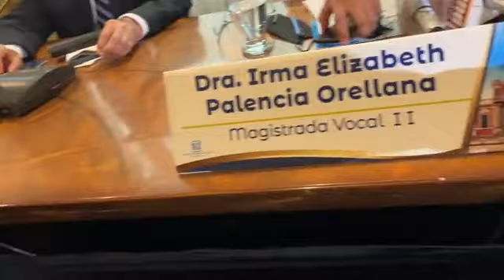¡ ULTIMO MOMENTO ! CONFERENCIA DE PRENSA DEL TRIBUNAL SUPREMO ELECTORAL SOBRE ELECCIONES 2023